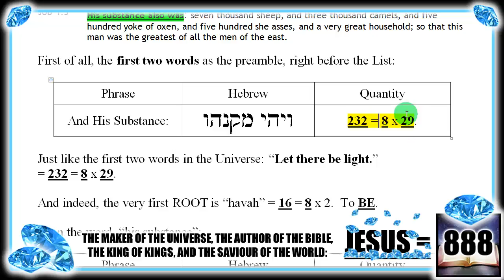senn test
asdf